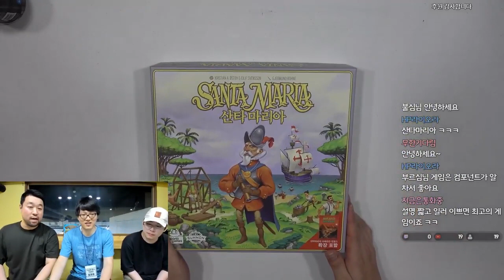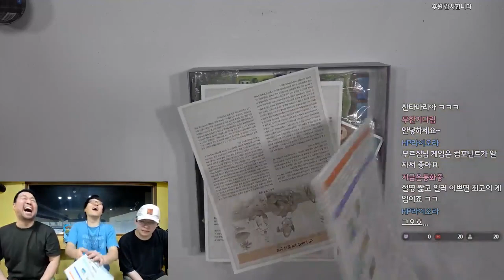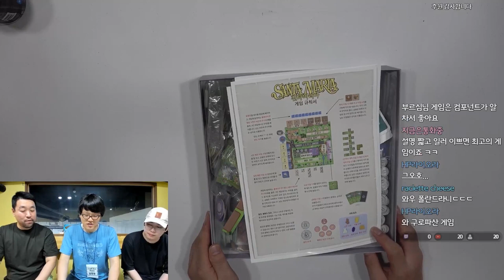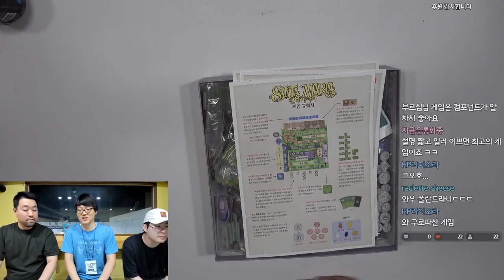주사위와 타일 배치! [서먼 게임즈] 산타마리아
보드엠 파티
서먼게임즈의 산타마리아 소개 입니다.